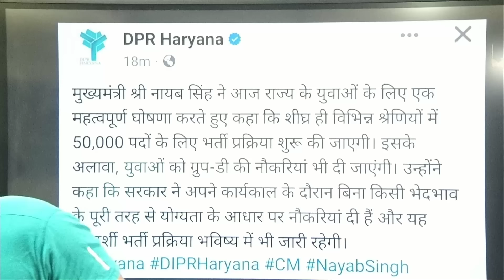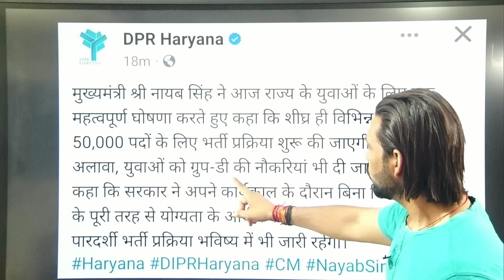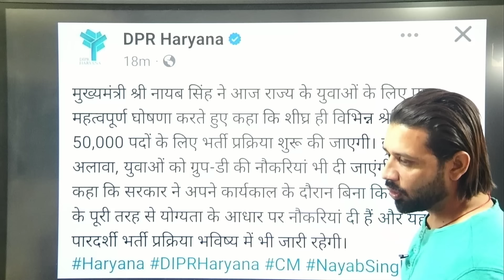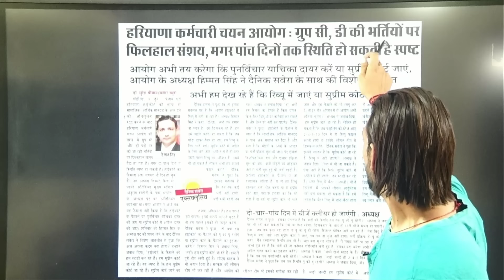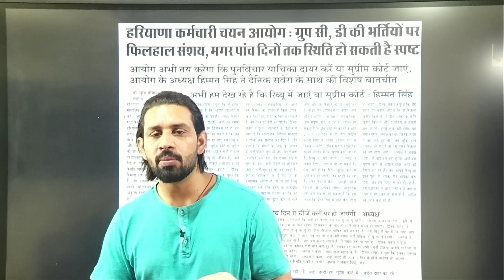50 हजार भर्ती केवल ऐसे पूरी हो सकती है | क्या सरकारी सुप्रीम कोर्ट जाएगी | जाने पूरी सचाई | Hssc Cet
50 हजार भर्ती केवल ऐसे पूरी हो सकती है | क्या सरकारी सुप्रीम कोर्ट जाएगी | जाने पूरी सचाई | Hssc Cet 2024

cet,
hssc cet grolt latest update,